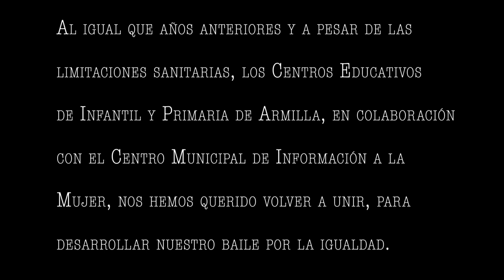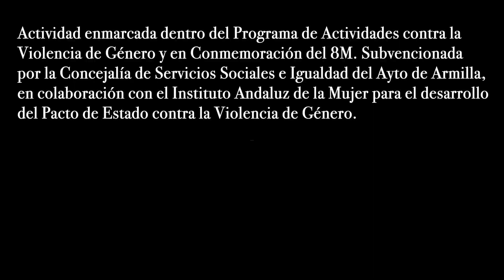DANZA POR LA IGUALDAD -CEIP NAZARIES